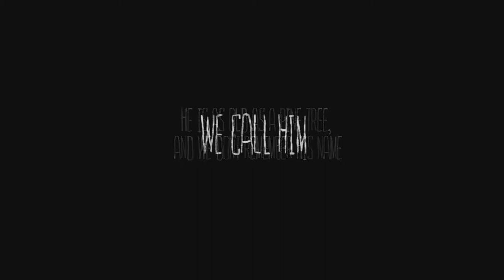The Mooseman Switch Release Trailer